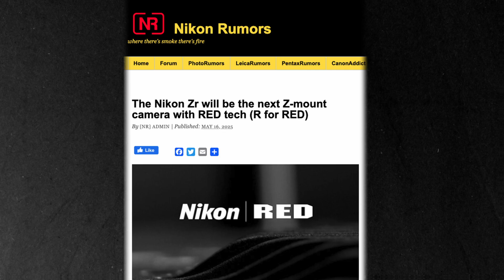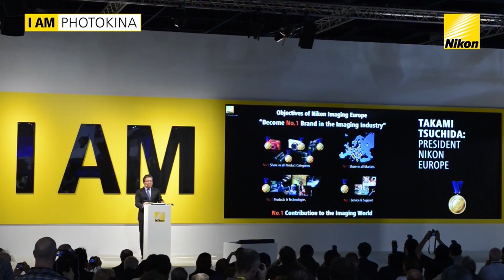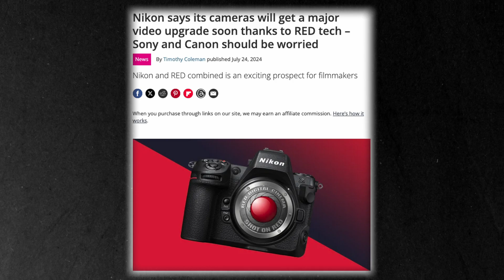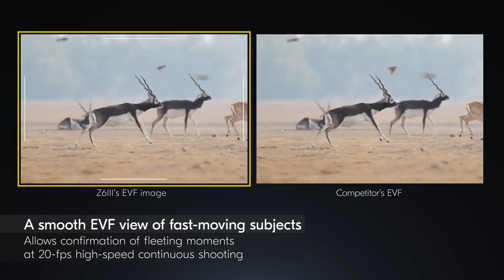Nikon Zr: A RED Cinema Camera in Nikon's Body?!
Nikon is rumored to launch the Zr, a video-centric mirrorless camera with RED cinema technology, in late 2025. Expected features include a brick-shaped design, a large 4-5 inch LCD, and the same 24.5MP sensor as the Nikon Z6 III. The Zr marks the first major Nikon-RED collaboration, aiming to compete with Sony and Canon’s video-focused cameras.